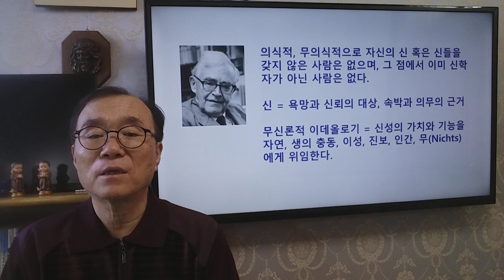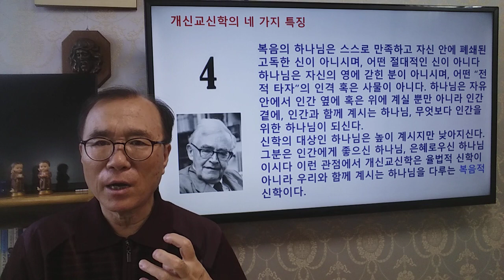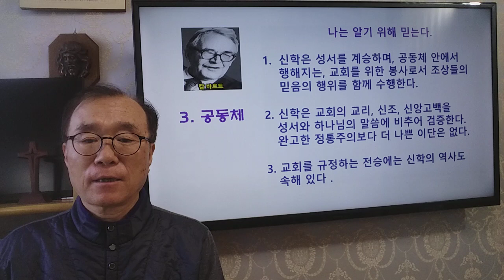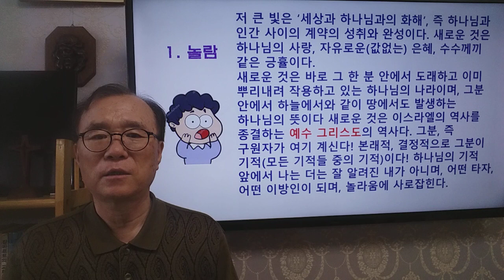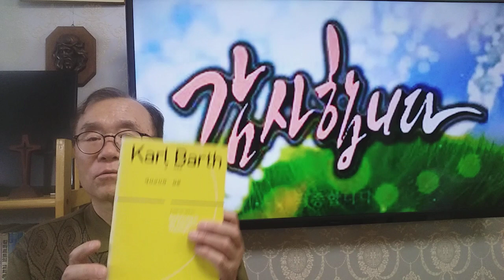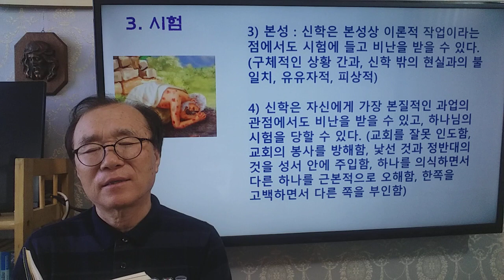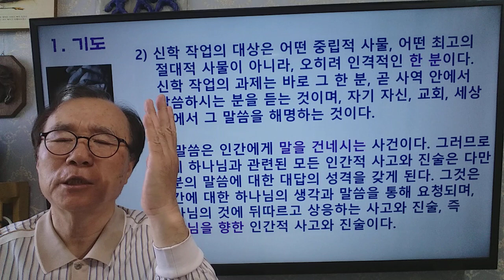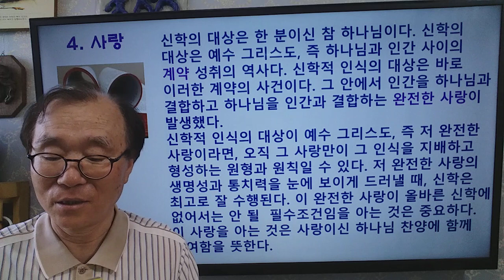칼 바르트 : 개신교신학 입문(전체)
칼 바르트가 바젤 대학에서 은퇴한 후에 후임자가 오기 전 한 학기 동안 강의하고 책으로 남긴  "개신교신학 입문"의 주요 내용을 요약, 해설했던 다섯 개의 방송을 한데 모았습니다. 비록 이 책은 바르트 신학의 주요 내용을 자세히 소개하지는 않지만, 그의 신학의 출발점, 전제와 방법론을 가장 분명히 보여주고 있으며, 그래서 그의 신학의 특징과 장점을 알려주는 매우 소중한 자료입니다. 비록 이 책은 바르트가 자신의 신학을 회고하고 정리한 것이지만, 신학 공부를 시작하는 사람을 위한 입문서로 손색이 없는 탁월한 책입니다.